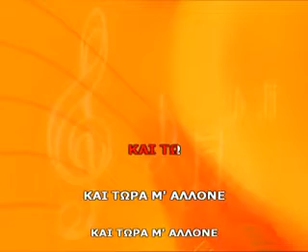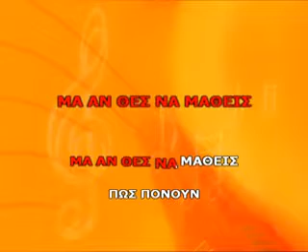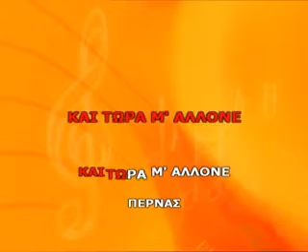Stis Ekilisias Tin Porta Manos Pirovolakis